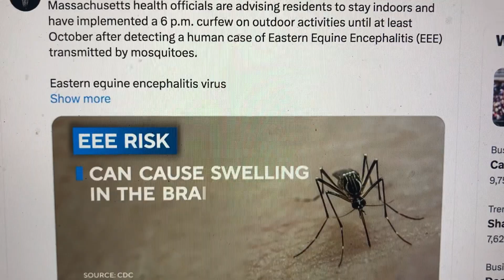Deadly Mosquitoes Invade Massachusetts: Curfew Advised